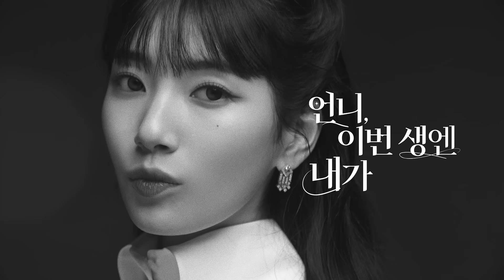언니, 이번 생엔 내가 왕비야 | 또 하나의 인생작 [Full Ver.]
고마워 언니,
날 죽여줘서.

언니,
이번 생엔 내가
왕비야

네이버 시리즈에서
또 하나의 인생작을 만나다